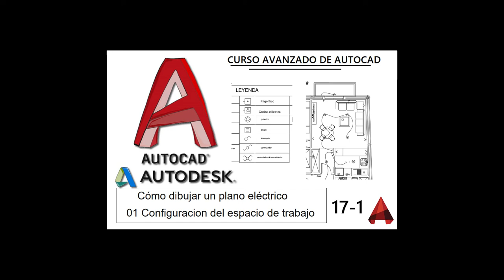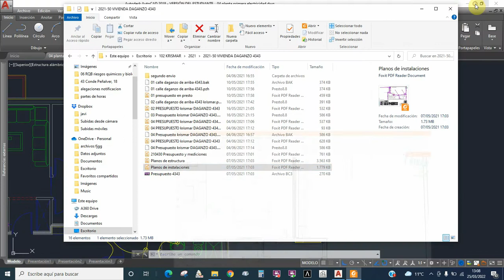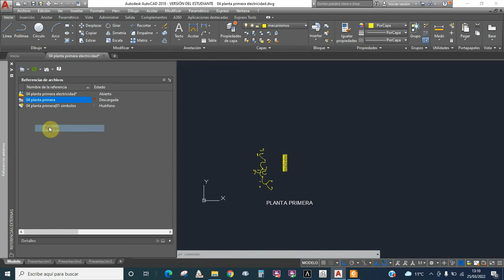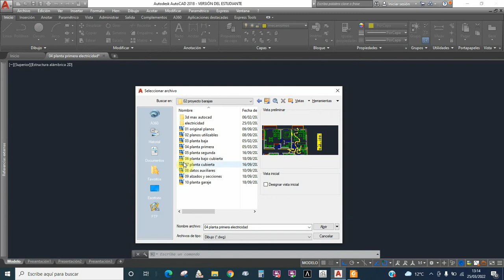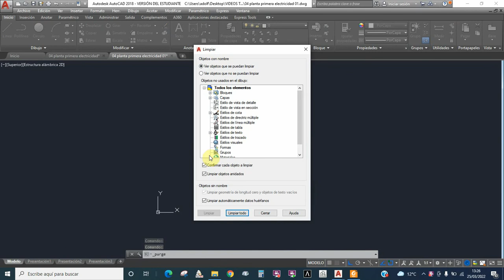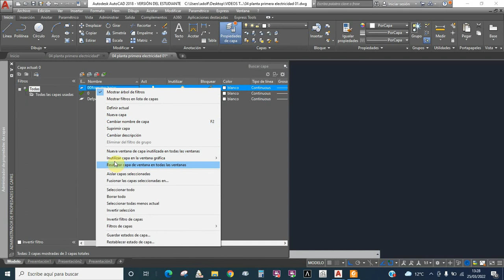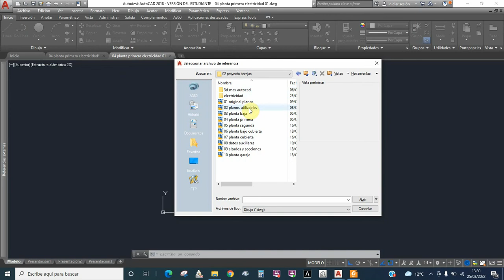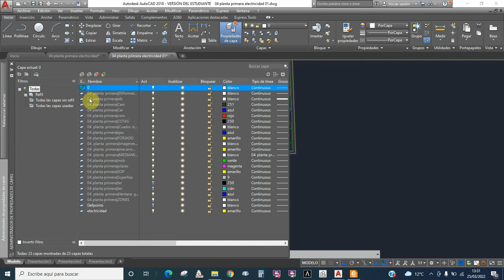17 plano electricidad 01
Este es el primer vidio de 5 en total en el que trato de dibujar un plano de electricidad completo, desde la concepción hasta el trazado final. En éste empezaremos por el trazado de puntos de luz